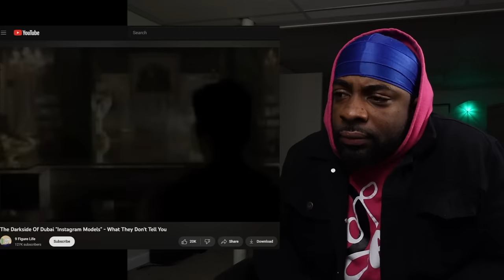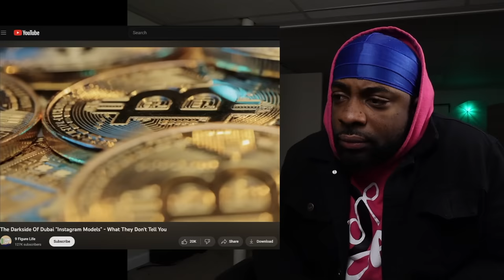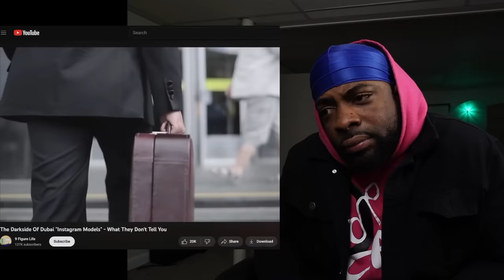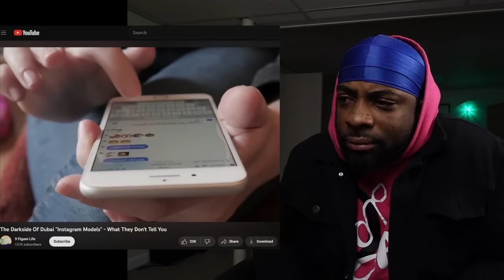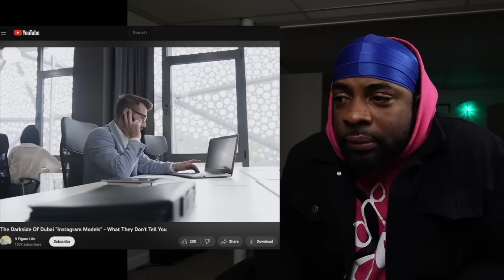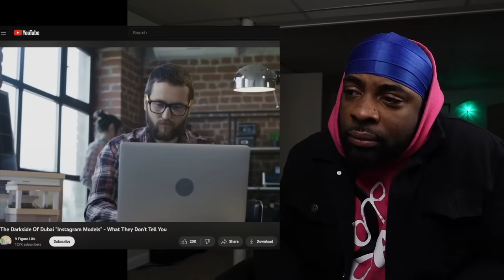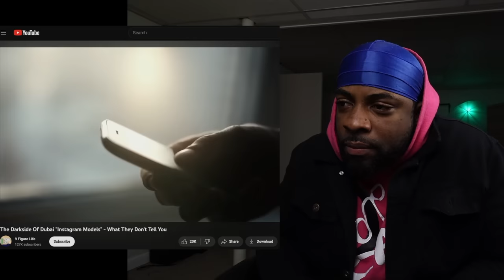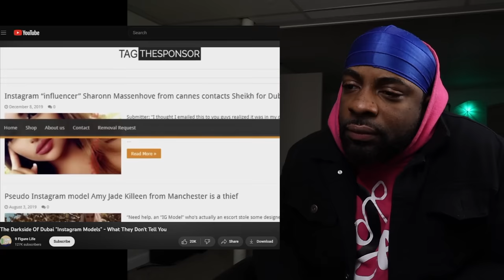*Exposed* IG Models DUBAI DOO DOO GET AWAYS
00:00 Intro